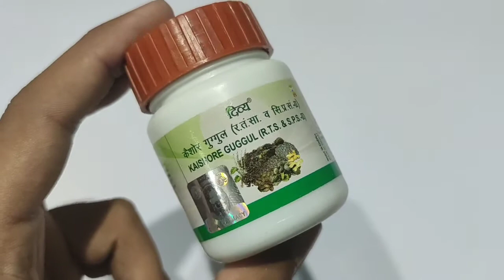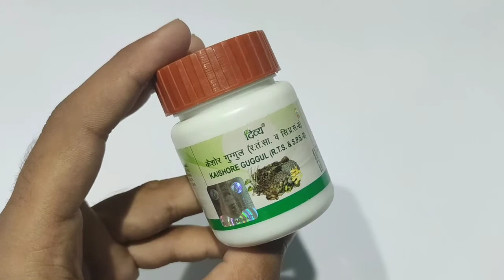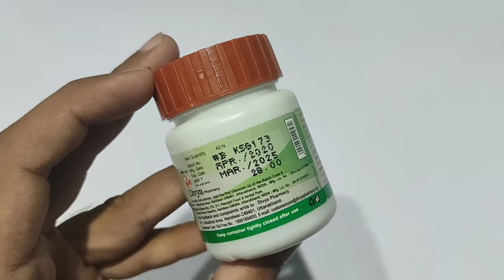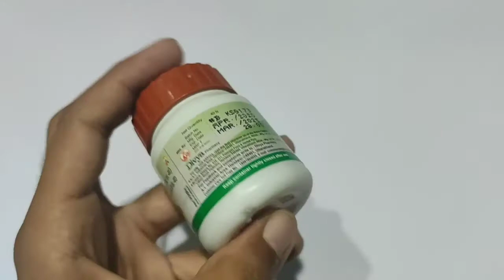Patanjali Kaishore Guggul review in hindi | Benefits | Price | Ingredients. गठिया, जोड़ो का दर्द !